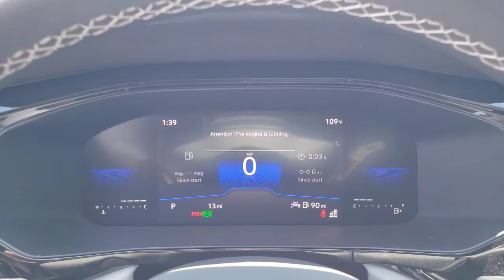2022 Volkswagen Taos Las Vegas, Henderson, North Las Vegas, Boulder City, Mesquite, NV N004750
Deep Black Pearl New 2022 Volkswagen Taos available in Las Vegas, Nevada at Findlay North Volkswagen. Servicing the Henderson, North Las Vegas, Boulder City, Mesquite, NV area.
2022 Volkswagen Taos 1.5T S - Stock#: N004750 - VIN#: 3VVDX7B23NM004750